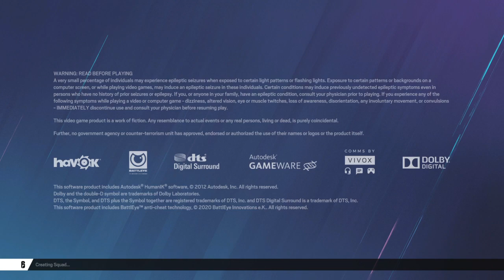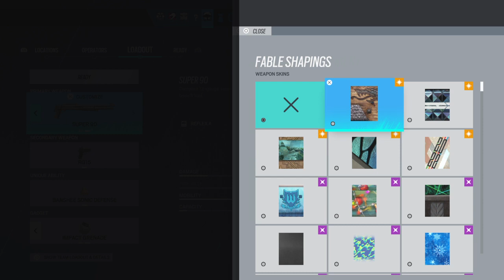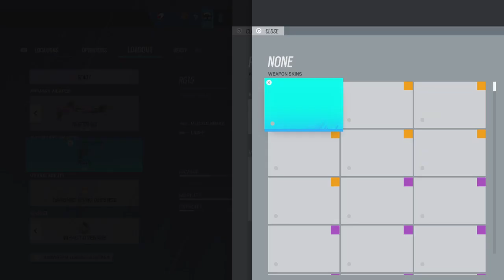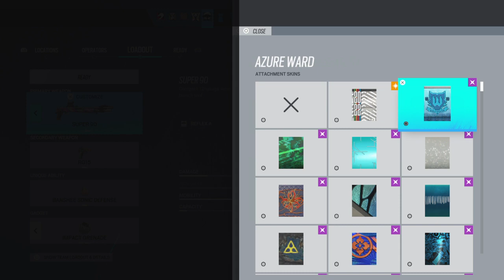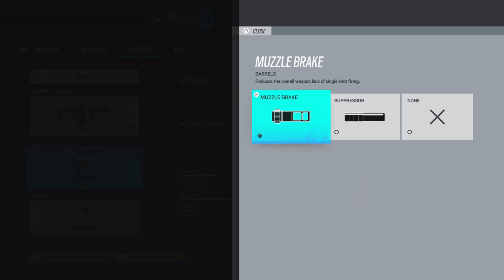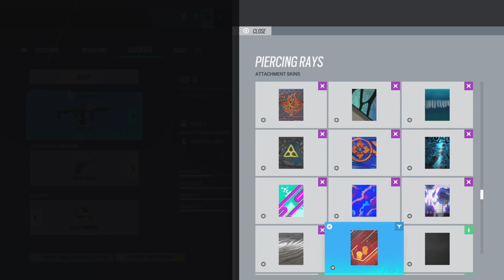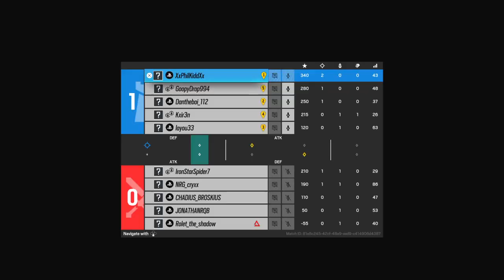Tom Clancy's Rainbow Six® Siege - Club House.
Defence on club house will little waffle and plenty of wiffs on missed kills.